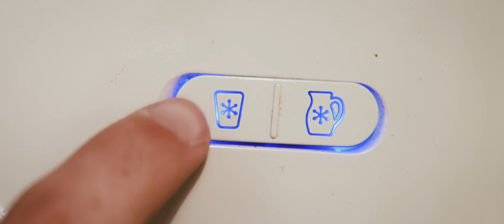Sneeze Yourself | Short Film | Film Riot Stay at Home Challenge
--Sneeze Yourself--

A 60 Seconds short film for Film Riot's "Stay at Home" Challenge